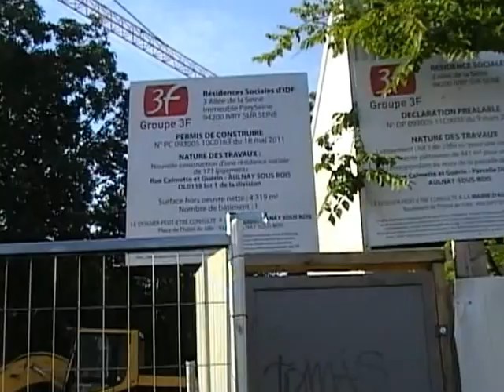Construction du nouveau Foyer du Gros Saule / immeuble de logements sociaux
Construction du nouveau Foyer du Gros Saule / immeuble de logements sociaux. Vidéo pour le site d'information